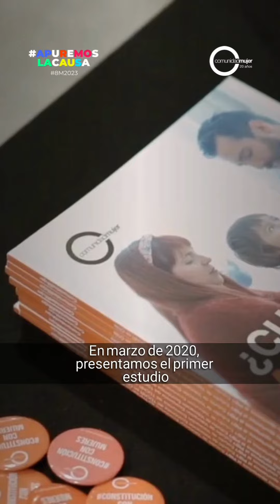8M2023 | Valoramos el trabajo doméstico y de cuidados no remunerado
No podemos actuar sobre lo que no se mide ni valora 🤔 Bajo esa premisa, en ComunidadMujer nos propusimos una tarea URGENTE: reconocer el trabajo doméstico y de cuidados no remunerado como una actividad productiva, que aporta al desarrollo del país.

Así, en 2020 publicamos el 1° estudio que estimó su valor económico, que luego fue replicado por el Banco Central. Es HORA de que el reconocimiento de estas labores se traduzca en políticas públicas concretas.